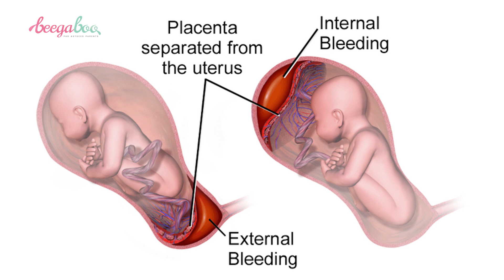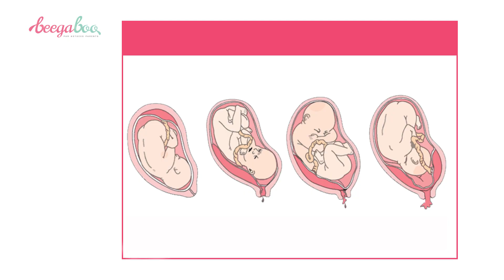Placental Abruption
Pregnant women often hear of abruptio placentae, more commonly known as “placental abruption”. What is it? What are the reasons and consequences? What are the symptoms that should get your attention?